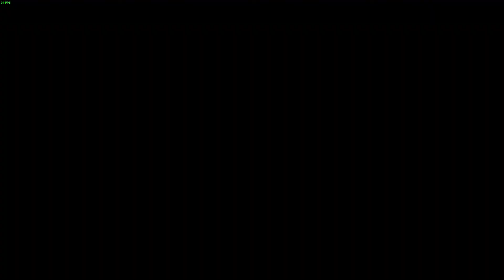NG++ Champion Boss / Secret Weap + Achievement Lords of the Fallen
Dont Block his attacks to recieve The Secret Shild + Achievement